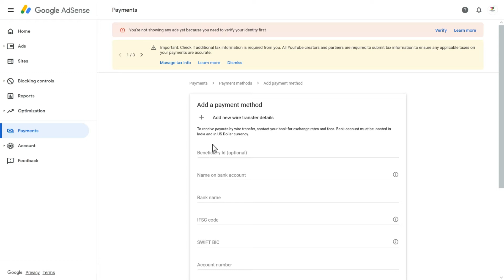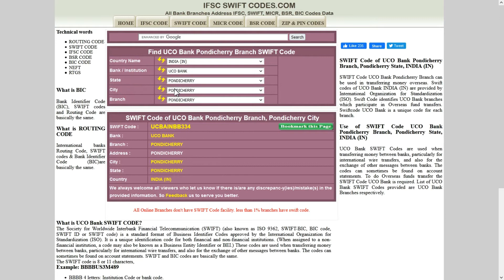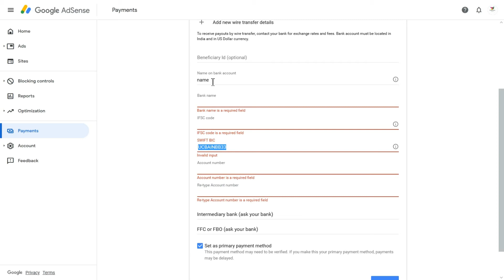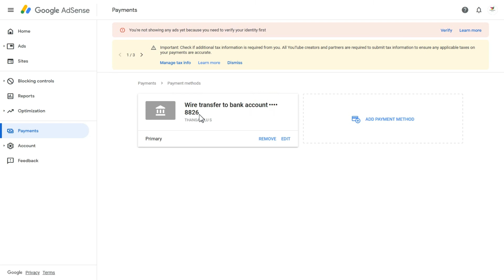Google Adsense Payment Method | How to Add Bank Account in Adsense Telugu